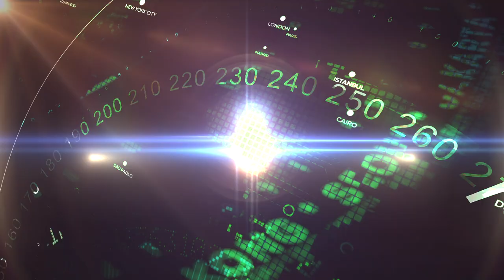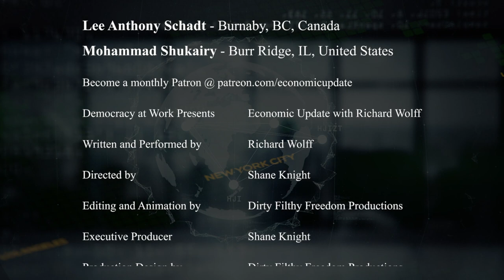Economic Update: Social Movement for Economic Democracy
We make it a point to provide the show free of ads.  Please consider supporting our work.

Economic Update: [S9 E19] Social Movement for Economic Democracy

THIS WEEK'S TOPICS (w/timestamps):
00:52 - Updates on how 60 mega corporations paid no 2018 Federal taxes;
04:01 - why GM's CEO gets $29.1 million while GM fires thousands and wrecks communities;
06:56 - how the Notre Dame tragedy exposes French inequality as billionaires suddenly find money for a church, not for the people;
10:33 - and the rising wave of U.S. worker strikes reflect militance and unity;
15:18 - announcements.
16:12 - SPECIAL GUEST: Prof. Wolff interviews Rebecca Lurie, the Director of the Community and Worker Ownership Project at CUNY.

Rebecca Lurie’s first career was as a union carpenter where she moved to teaching the trade and then to developing a specialty in union and industry partnered workforce development linked to community economic development. Always dedicated to equitable community development, she collaborates on numerous projects in NYC assuring that the voices and talents of workers are cultivated and included.